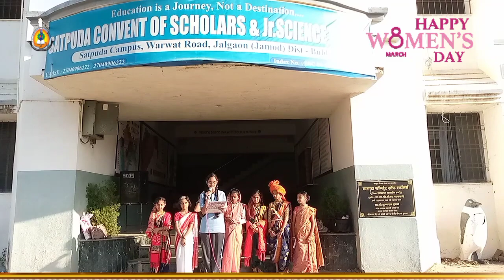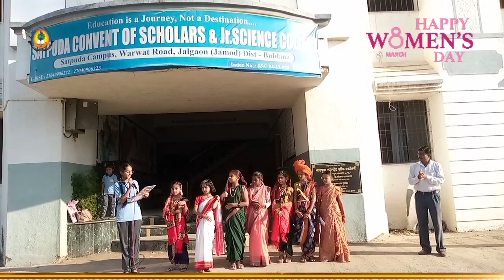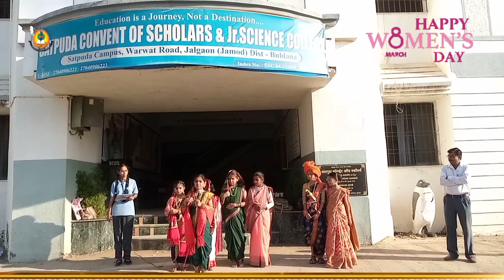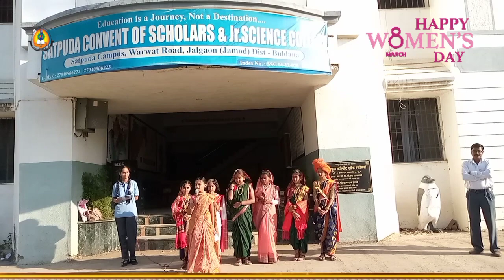Women's Day Celebrated with a great enthusiasm in Satpuda Convent Jalgaon Jamod|8march2024